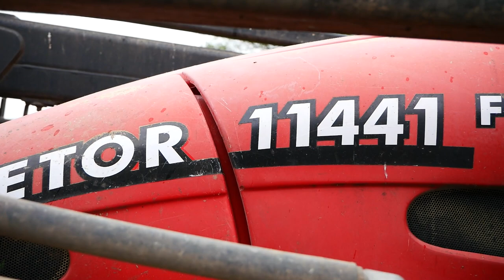🔥Siewy Kukurydzy🔥Zetor Forterra 11441 Becker 4 Rzędowy🔥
🔥Kolejny Film Tym Razem Z Siewu Kukurydzy 🔥

🔥Nagrywam Lumix G80 12-60 DJI MINI 2 FLY MORE COMBO🔥
🔥Montaż Premier Pro 2022🔥

🔥Muzyka:
🔥Sanah - najlepszy dzień w moim życiu (DJ SKIBA BOOTLEG) 2022
🔥Bryska - kraksa (ORSON BOOTLEG) 2023
🔥Gibbs x Oliver Olson - List ( M4CSON BOOTLEG 2023 )
🔥Chivas - anyżowe żelki (DJ SKIBA BOOTLEG 2022)

Ścieżka dźwiękowa nie jest moją własnością ani nie roszczę sobie do niej żadnych praw autorskich!!!